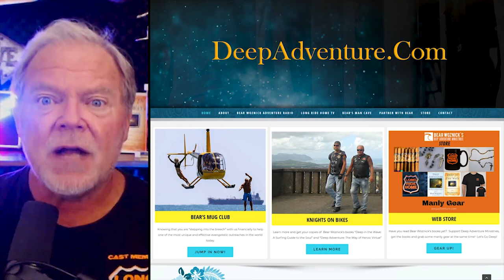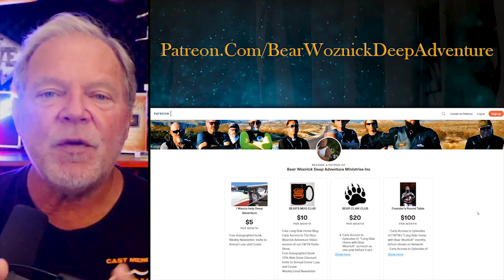BWA448 Clip Bruce Wawrzyniak